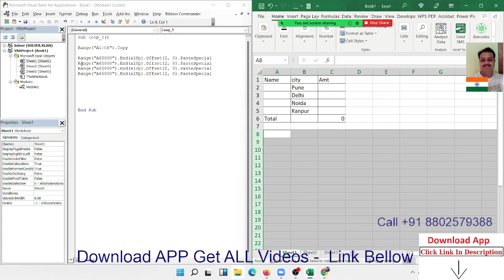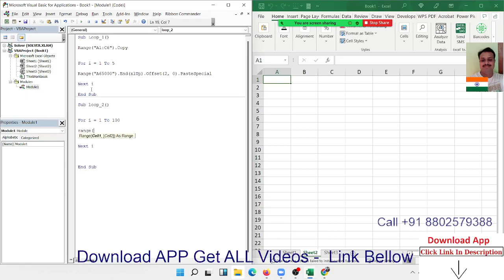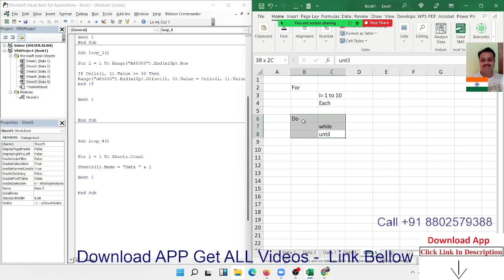Learn Loop in Excel VBA Macros Programming